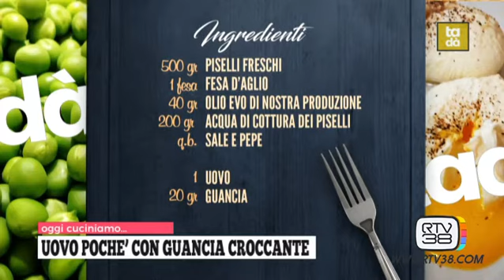UOVO POCHE’ CON GUANCIA CROCCANTE DEL RISTORANTE "LA CASA DI RODO"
Ecco una nuova ricetta dei professionisti della ristorazione toscana:
UOVO POCHE’ CON PISELLI, I SUOI GERMOGLI E GUANCIA CROCCANTE
con Sous Chef Sebastiano Bellomio e Sara Venturi proprietaria e responsabile eventi.
La Casa di Rodo è un agriturismo immerso nel verde, ai piedi delle colline di Carmignano e Tizzana.

Ecco la ricetta per preparare il piatto anche a casa tua:

Per la Vellutata di piselli
- 500 gr di piselli freschi
- 1 spicchio d’aglio
- 40 gr olio extravergine di oliva di nostra produzione
- 200 gr circa dì acqua di cottura dei piselli
- 1 uovo
- 20 gr di guancia

👉 Segui le ricette della nostra rubrica, l’appuntamento del mercoledì alle 19.00 su Rtv38, canale 15 della vostra tv.
Per trovare altri ristoranti del mangiareinsicurezza andate su e scegliete uno dei locali a Voi più vicino e in sicurezza!

Abbonati al canale per essere sempre informato quando pubblichiamo nuovi contenuti, clicca sulla campanellina!

Se vuoi puoi scoprire  tutti i nostri servizi vai